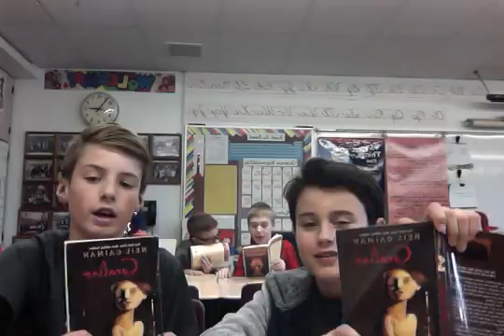Is the mirror fake or real? Coraline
By: Martin and Ian